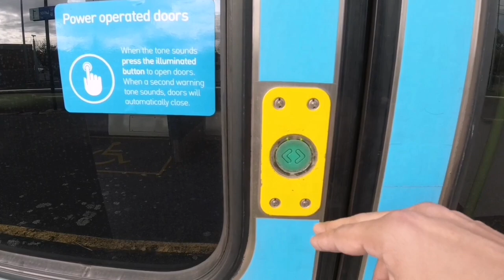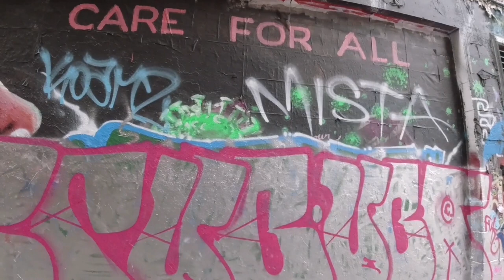Hosier Lane Street art. melbourne Australia streetart graffiti paint beautiful 🇦🇺 🇦🇺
Hi people! This is the first place of Melbourne that we have visited together. Visitings to a lot more other places will be happening in the future. Love you all loads 😘